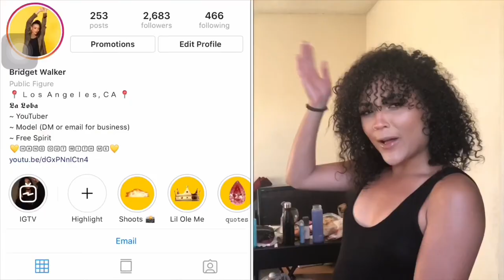How To Be In Your Favorite TV Show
I’ve spent the last year being in extra on TV shows as my main source of income. Here are my tips and tricks on how you can do the same thing!

If you’re reading this far into the description post a 🤩 in the comments

Intro made by Jirard Lowery
Follow his IG: